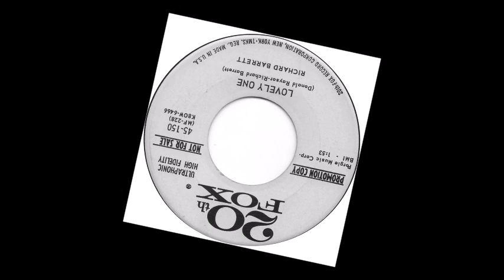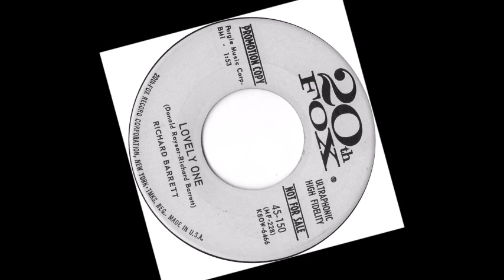TEEN Richard Barrett - Lovely One (1959)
Released on 20th Fox 150 /